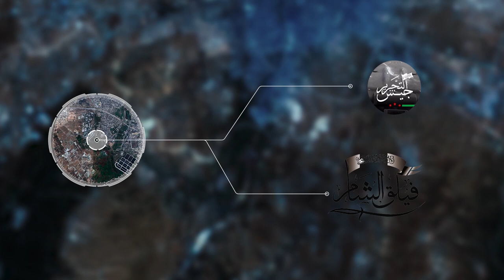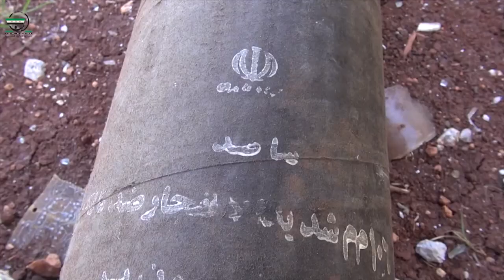خطوط النار(13): ما هو التخطيط الذي اتبعه المجاهدون في العيس جنوب حلب؟